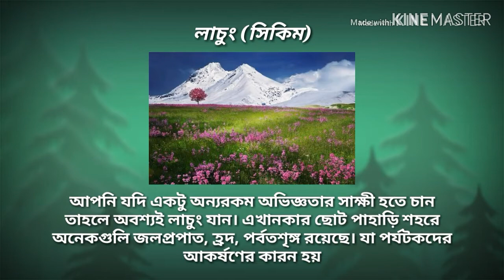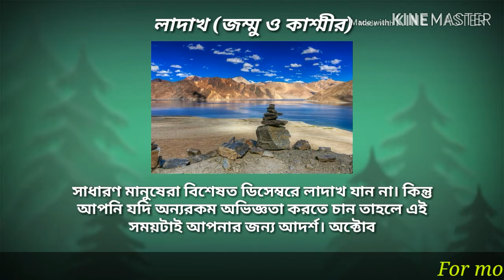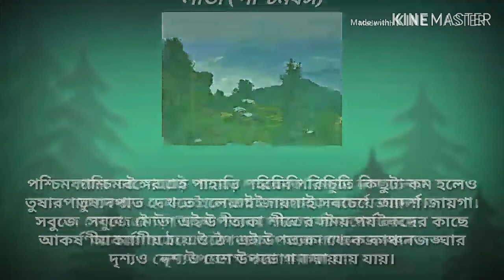ভারতের কিছু সুন্দর স্থান - General knowledge video in Bengali